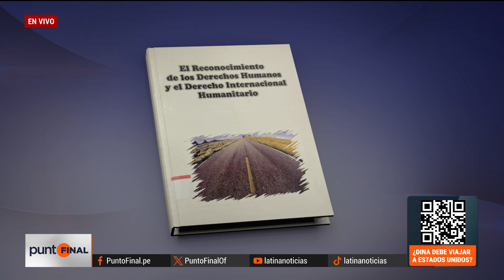Christian Hudtwalcker: "Para Dina Boluarte y Alberto Otárola, el sur ya no es parte del Perú"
El periodista Christian Hudtwalcker comentó sobre los viajes al exterior de la presidenta del Perú, Dina Boluarte, y denunció que todavía "no ha tocado el sur del país".